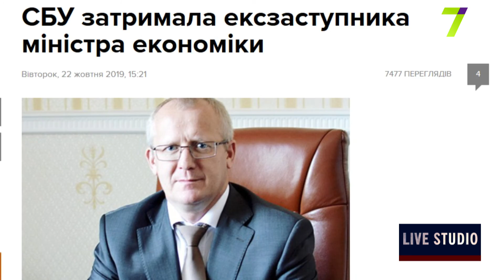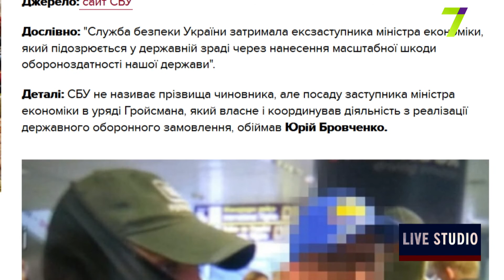Новий районний поділ Одеської області. До чого призведе цей процес?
Маргарита Трипольська, голова правління ГО «Незалежний центр правових досліджень та ініціатив»
   Олена Васильєва, член-кореспондент Академії економічних наук України
 Андрій Крупник, директор Одеського інституту соціальних технологій